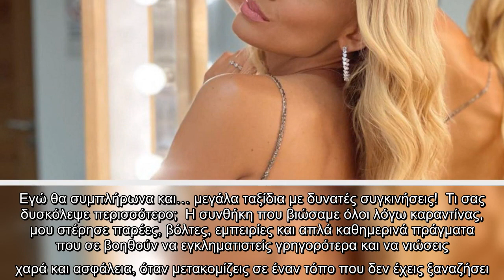Η Ιωάννα Μαλέσκου έδωσε συνέντευξη στο Τηλέραμα στην Φαίδρα Στάθη και μεταξύ άλλων μίλησε για την απ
Η Ιωάννα Μαλέσκου έδωσε συνέντευξη στο Τηλέραμα στην Φαίδρα Στάθη και μεταξύ άλλων μίλησε για την απόφασή της να βρεθεί από το Κρήτη Tv στο ΣΚΑΙ αλλά και